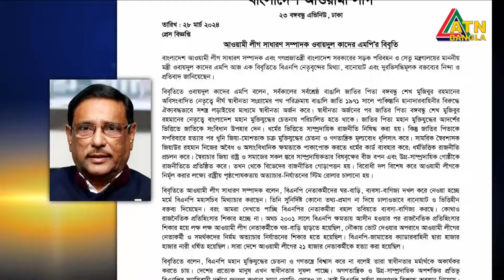বিএনপি নেতাকর্মীদের ঘর-বাড়ি, ব্যবসা-বাণিজ্য দখল করে নেয়ার অভিযোগ মিথ্যাচার : ওবায়দুল কাদের।